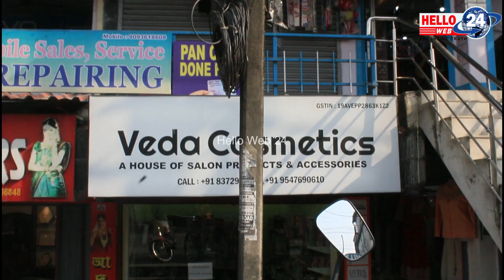उर्गेन तामाङले दार्जिलिङ माटोको माया फाउन्डेसनलाई पठाएको अडियोबारे जानकारी गराउदै अधिवक्ता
युक्रेन-रसिया युद्धभूमिबाट उर्गेन तामाङले दार्जिलिङ माटोको माया फाउन्डेसनलाई पठाएको अडियोबारे जानकारी गराउदै अधिवक्ता बिरेन्द्र रसाईली ...
Any kinds of News & Advertisement kindly Contact
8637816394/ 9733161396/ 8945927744